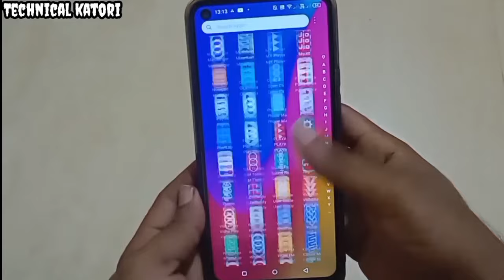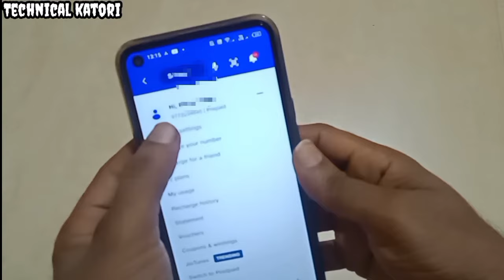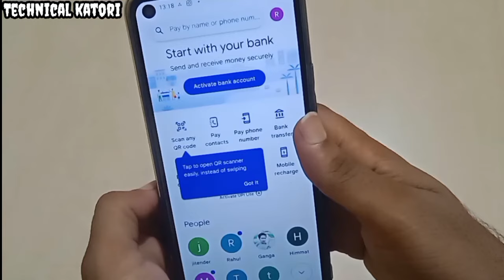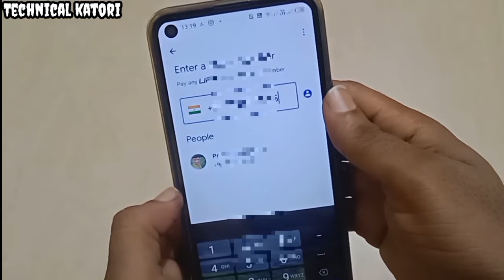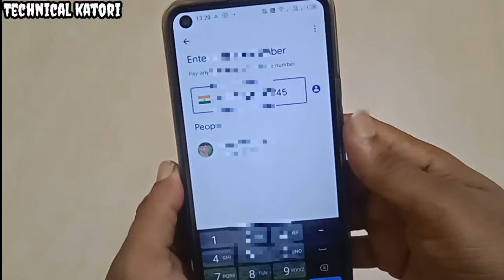मोबाइल नम्बर से पता करे सिम किसके नाम पर हैं||number se kaise pata kare ki sim kiske naam par hai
This about number se kaise pata kare ki sim kiske naam par hai
unknown number koi coll kare to kaise pata kare kon hain
New number se coll aa rahi kaise pta kare kiska hain
 नम्बर से पता करे सिम कार्ड किसके नाम पर हैं

your Queries 👇
unknown number ki jankari kaise nikale
sim card jiske naam par hai kaise para kare
mobile number se photo Kaise nikale
number se kaise pata kare ki sim kiske naam par hai
mobile number kiske naam par hai kaise pata kare
 mobile number kiske naam se hai kaise pata kare
sim card kiske naam par hai kaise pata kare
number se pata kare ki sim kiske naam par hai
 kare
number ki call details kese nikale
number se kaise pata kare ki sim kiske naam par hai 2022
sim kiske naam par hai kaise pata kare
how to know sim card owner jane
how to know sim card registration details
kisi bhi number ki call details kese nikale mobile number kiske naam par hai kaise pata kare

⚠️Hacking is a Crime, My Channel do not Promote
Hacking in any way and this video does not teach any
kind of Hacking.